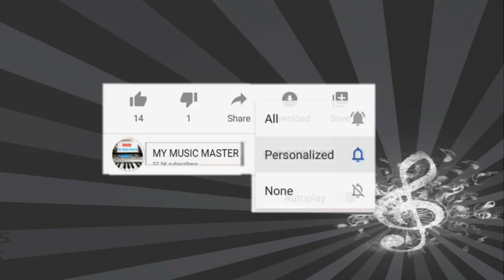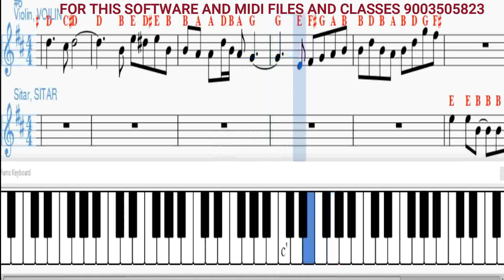பூங்காற்றிலே bgm நோட்ஸ்/poonggaatrilae bgm notes/tamil film songs/my music master